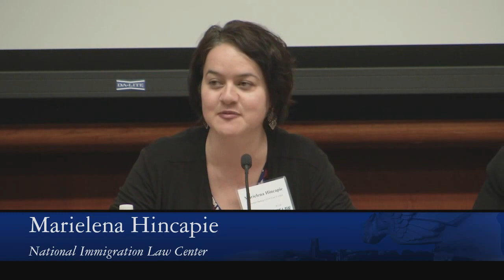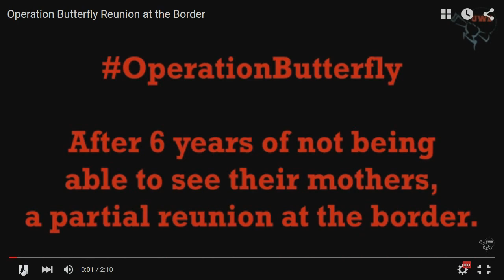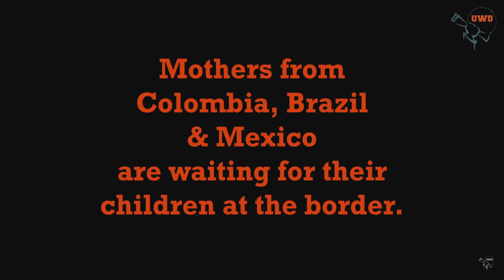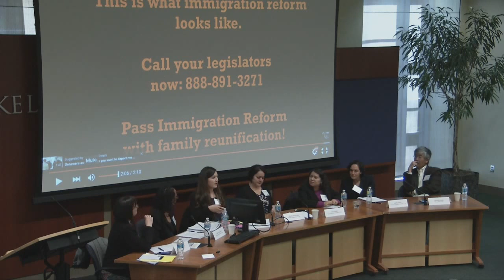Civil Rights | Trends in Immigration Law & Policy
The Present and Future of Civil Rights Movements: Race and Reform in 21st Century America

Plenary: Trends in Immigration Law and Policy

Welcome: Dean David F. Levi (Duke Law School)

Moderator: Cristina Rodriguez (Yale Law School)

Panel: Leisy Abrego (UCLA, Department of Chicana/o Studies), Jennifer Chacón (University of California, Irvine, School of Law), Alejandra Gomez (Living United for Change in Arizona – LUCHA), Marielena Hincapie (National Immigration Law Center), Robin Lenhardt (Fordham University School of Law), Hiroshi Motomura (UCLA School of Law)

Duke Law's Center on Law, Race and Politics hosted a conference on November 20-21, 2015, bringing together scholars and experts to discuss civil rights. In 2014, the nation marked the fiftieth anniversary of the March on Washington, the Civil Rights Act of 1964, and Freedom Summer.  In 2015, we recognized the fiftieth anniversary of the Voting Rights Act of 1965.  Moving into the 21st century, America finds itself at the beginning of a new era defined by its own set of civil rights struggles.

A shifting landscape requires the civil rights movements of the 21st century to shift in line with modern realities. “The Present and Future of Civil Rights Movements: Race and Reform in 21st Century America” presented an opportunity for scholars, teachers, practitioners, and activists to engage with each other as they discuss their unique perspectives on inequalities throughout different facets of modern America.